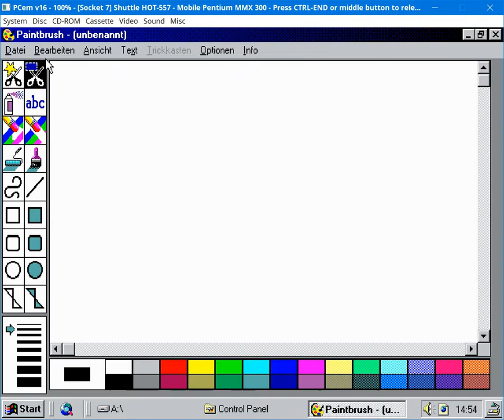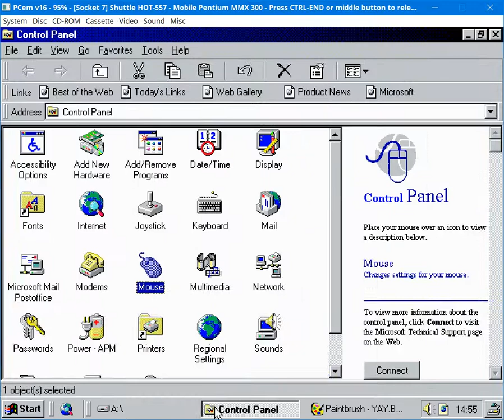How to take Screenshots with Windows Paintbrush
Skip to 0:35 if you do not want to see how it does NOT work!

1) At the very beginning, just press "Print" on your keyboard in order to copy a screenshot to your clipboard.
2) Later on in Paintbrush make sure to create a document which matches to your screen size  e.g. 640x480px.
3) Now you must zoom out before pasting the clipboard contents - otherwise Paintbrush 3.1 will crop off areas which are not visible on your screen.
4) After pasting the screenshot, click on the rectangle selection tool to deselect the pasted contents.
5) Zoom in again.
6) Save the file as BMP.

This applies to Paintbrush under 16bit Windows 3.x - the 32bit versions of Windows NT are not affected.